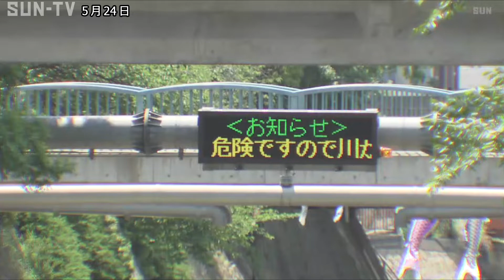「元気に戻ってきてね！」 都賀川で園児らが3年ぶりにアユ放流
兵庫県神戸市の都賀川では地元の園児らが3年ぶりにアユの稚魚を放流しました。

たつの市の揖保川から届いたアユの稚魚。神戸市灘区を流れる都賀川では、次世代にアユが泳ぐ美しい川を残そうと、33年前からアユの稚魚を放流しています。

新型コロナの影響でことしは3年ぶりに開催され、地元の園児や児童らおよそ500人が願いを込めて放流しました。

60年ほど前、都賀川は生活排水の影響で汚染が進んでいましたが、歩道の整備や住民の清掃活動で水質が改善しました。

都賀川では、2008年に河川の増水によって子どもを含む5人が死亡する事故が起きていて、子どもたちは川遊びのルールも学んでいました。